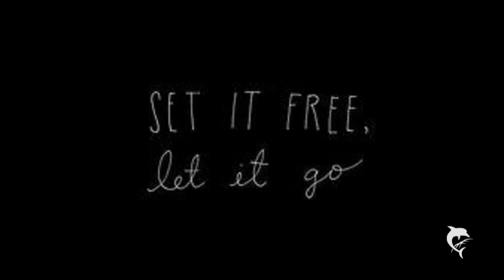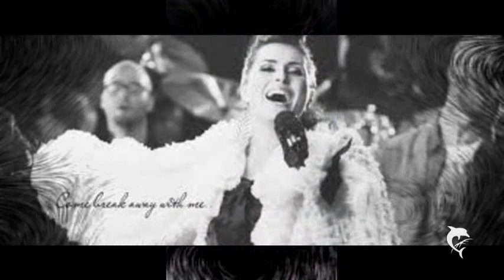Sinéad Within Temptation Cover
A new song from within temptation... is a great music... i hope you like it
kiss